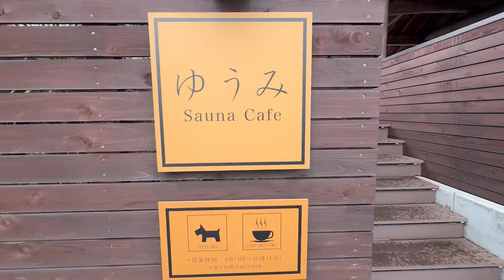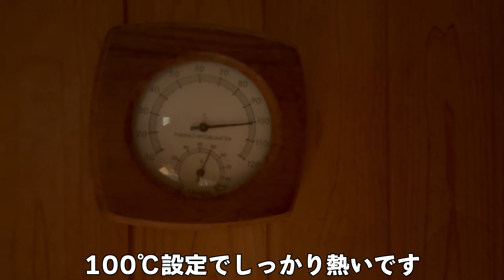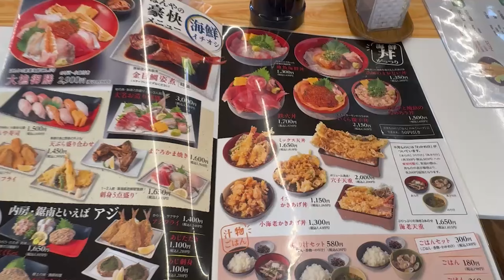【千葉県鋸南町】絶景パノラマビューのプライベートサウナがサいこうすぎた…！【ゆうみ Sauna Cafe】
【ゆうみ Sauna Cafe】

【キイロマッキーSNS】
・エックス

出身：秋田県
年齢：31歳
仕事：元SE、その前は介護施設管理者
趣味：サウナ、筋トレ、読書、フェス